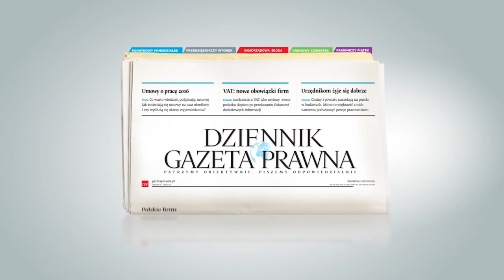Dziennik Gazeta Prawna - Wywiad z Panią Beatą Stelmach - European Economic Congress 2016